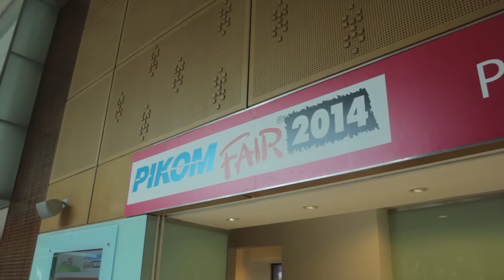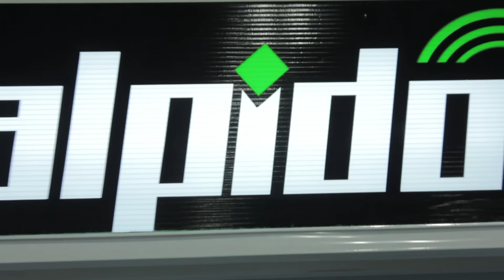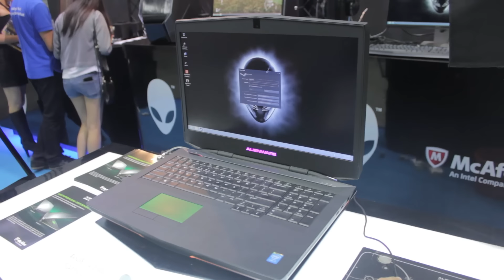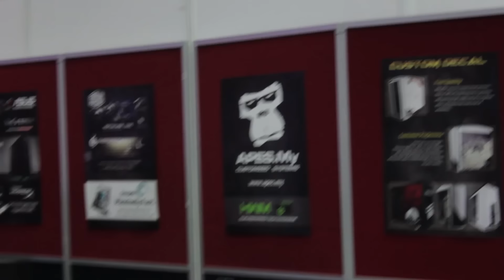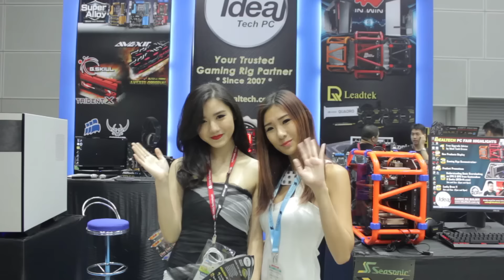PIKOM Fair 2014 at KLCC Event Highlights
PIKOM PC Fair Event Coverage! KLIK sini untuk Highlight2 event tu semua! :D

Tradisi tahunan as we all know it, PIKOM PC Fair. Sebenarnya aku dah lama tak pegi PC Fair ni. So this year aku decide nak pegi and, not bad.

Moment2 paling best masa dapat jumpa people daripada Ideal Tech, Tech Critter, HWM, APES.my, Corsair, Vector and others I forget to name. Well, yela sebab its all about PC, after all, nama pun PC fair, bukan MOBILE PHONE fair. :)

Era of The Geeks baby!

Kalau baik hati :
» Like video ni
» Share video ni
» Comment di sini
» Follow social networks aku, link di bawah tu haa~